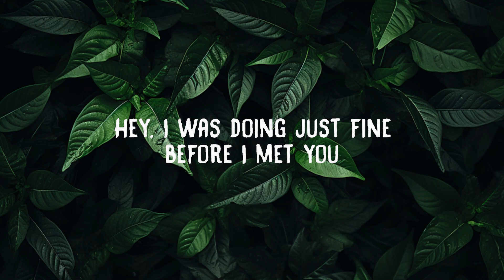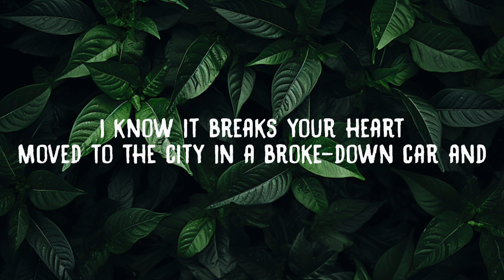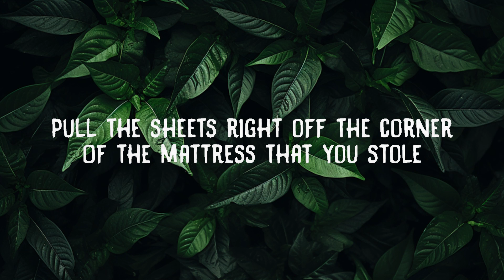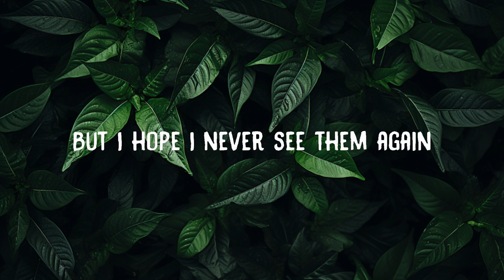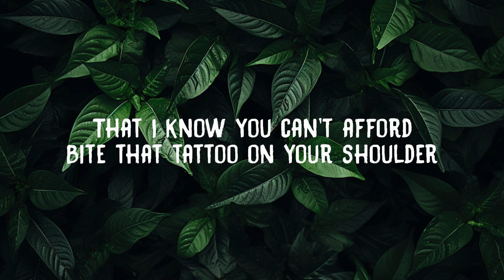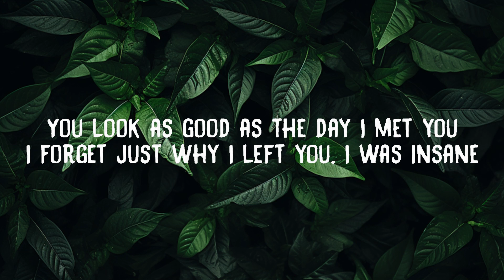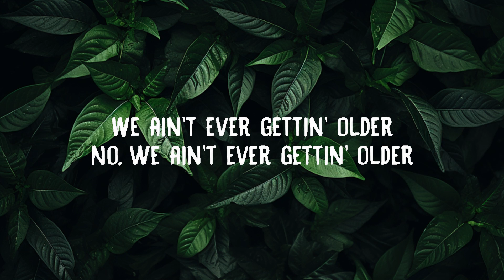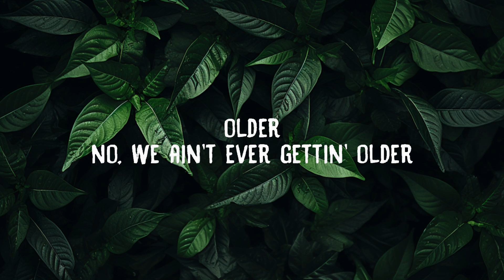The Chainsmokers - Closer (Lyrics) ft. Halsey | 20 Min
Lets Support & Follow The Chainsmokers